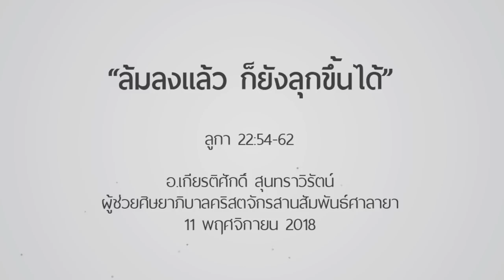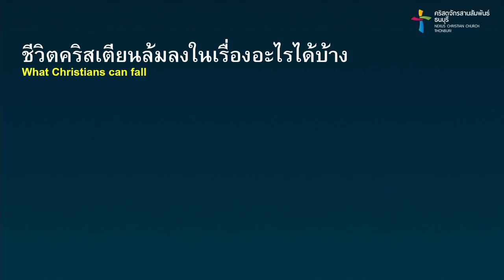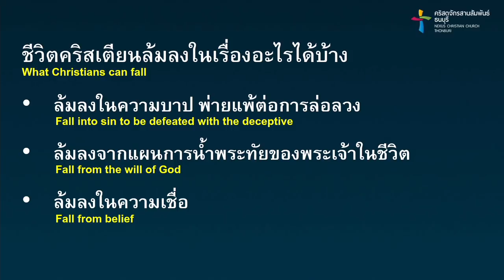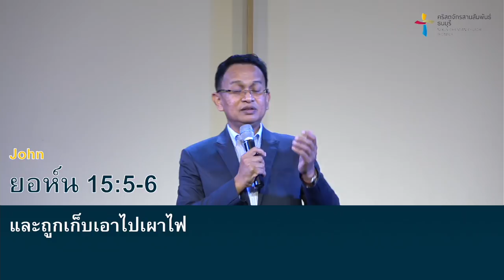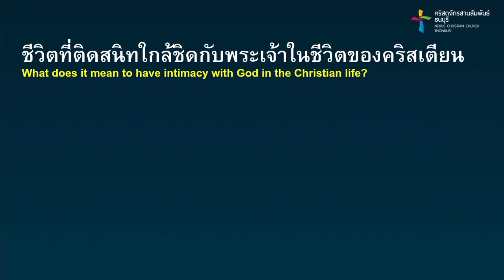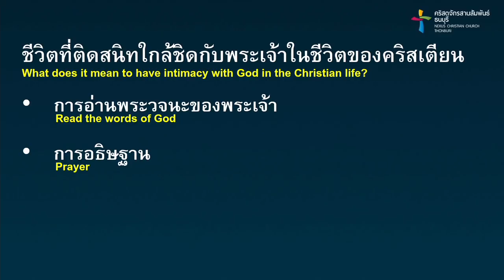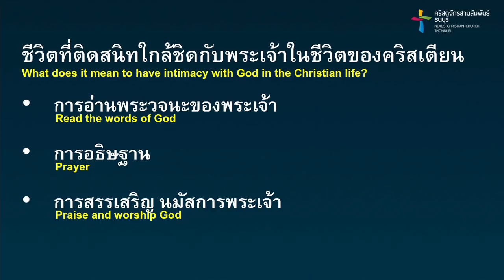คำเทศนา ล้มลงแล้ว ก็ยังลุกขึ้นได้ (ลูกา 22:54-62 )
หากเราล้มลงในเรื่องหนึ่งเรื่องใด ไม่ว่าจะเป็นการล้มลงในความบาป ล้มลงจากแผนการน้ำพระทัยพระเจ้า ถดถอยจากความตั้งใจในงานรับใช้ ล้มลงในความเชื่อ เราจะทำอย่างไรเพื่อให้เราสามารถลุกขึ้นได้อีกครั้งหนึ่งในการเดินไปกับพระเจ้า เราจะมาเรียนรู้ด้วยกันผ่านชีวิตของเปโตรในเหตุการณ์จากพระคัมภีร์ตอนนี้ว่าคนที่ล้มลงแล้วเขายังสามารถลุกขึ้นมาใหม่ ด้วยชีวิตที่เป็นพระพรต่อแผนการของพระเจ้าอย่างมากมายได้อย่างไร

ผู้ช่วยศิษยาภิบาลคริสตจักรสานสัมพันธ์ศาลายา

คำเทศนา : ล้มลงแล้ว ก็ยังลุกขึ้นได้

1. ความจริงแห่งการล้มลง
2. สิ่งที่ทำให้เกิดการล้มลง
3. สิ่งทำให้ลุกขึ้นมาได้ใหม่